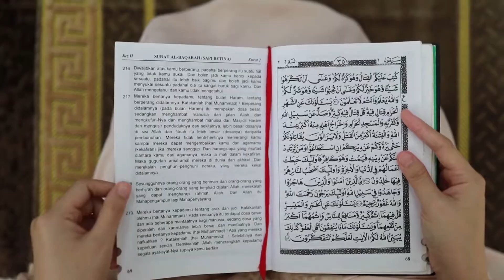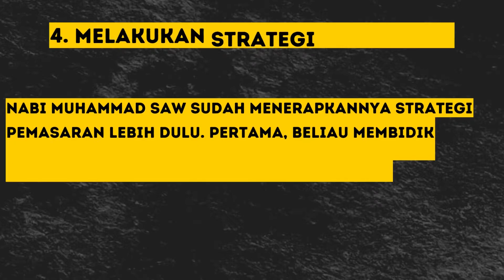Tips Bisnis Yang Perlu Diikuti Semua Orang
Kalian bisa support channel ini dengan membeli barang dari link ini, Terima Kasih!

Dapat Uang Gratis dari Pendaftaran Aja, Tinggal masukin kode !
Kode unik Ajaib: stan027 (Kamu Dapat Hadiah Saham Dari Ajaib)
Kode referral Akseleran: AKSLSTANLEY451984 (Kamu Dapat Hadiah 100Ribu)
Kode referral Pluang: STAN763315 (Kamu Dapat Bonus Up To 1juta)
Kode referral Bibit: gx4q48r (Kamu Dapat 25Ribu)

TIMESTAMP

TIPS DARI NABI MUHAMMAD = 00:49
1. Bersikap jujur = 00:53
2. Menjual barang berkualitas baik = 00:56
3. Mengambil untung sewajarnya saja = 00:57
4. Melakukan strategi pemasaran = 01:00
5. Tidak mudah menyerah = 01:02